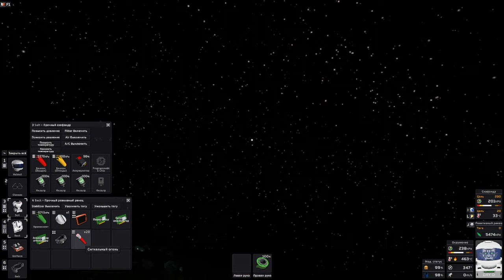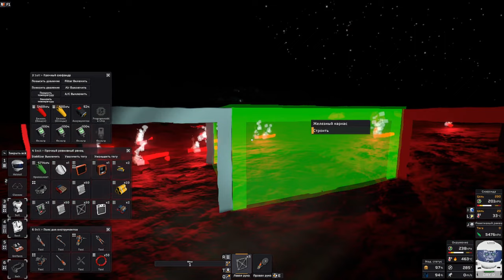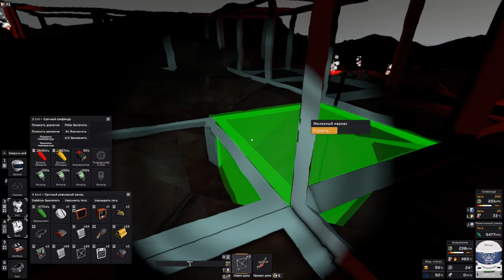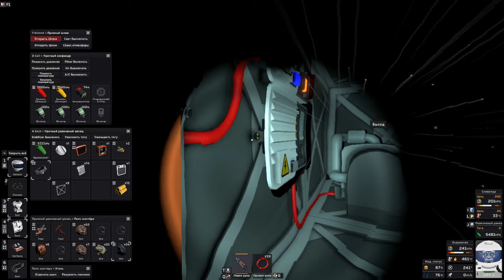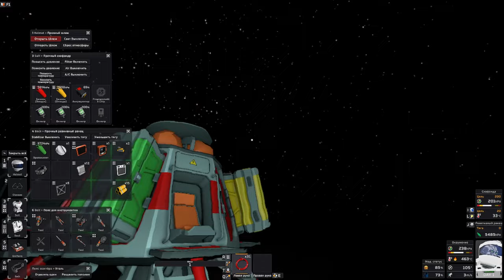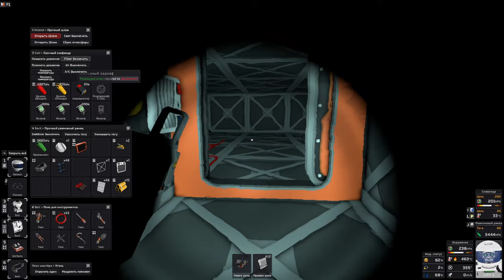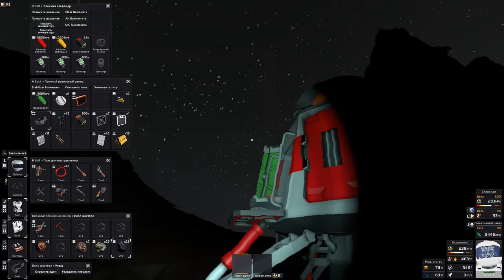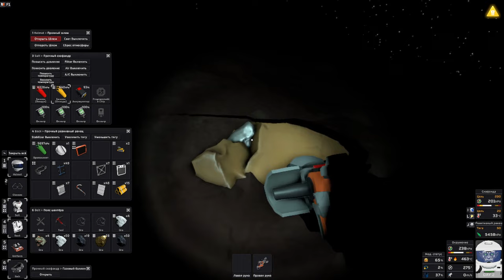Stationeers ►Венера► Прохождение [Часть 1] Начало